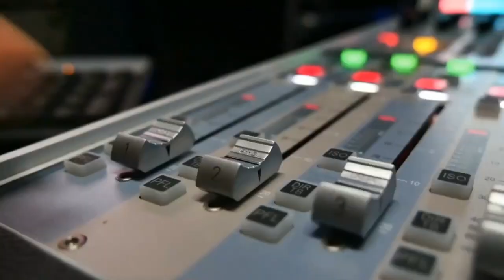Prodavinci: Carlos Sandoval sobre “El mago con la cara de vidrio” de Eduardo Liendo en sus 50 años